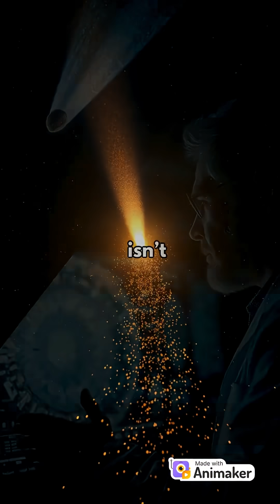The Visitor from Another Star — Secrets of 3I/ATLAS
In 2025, an interstellar comet called 3I/ATLAS entered our solar system —
a visitor from another star, carrying secrets from worlds we may never reach.